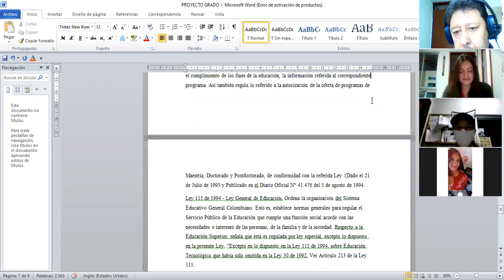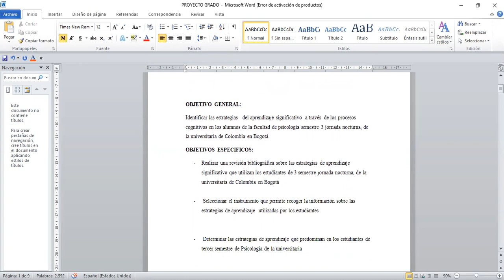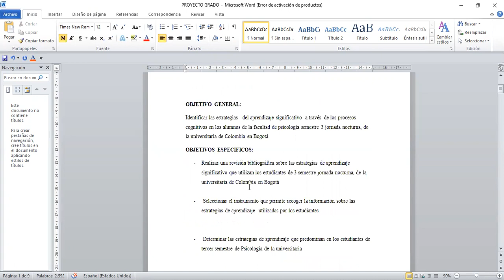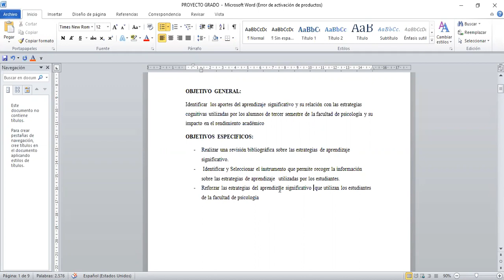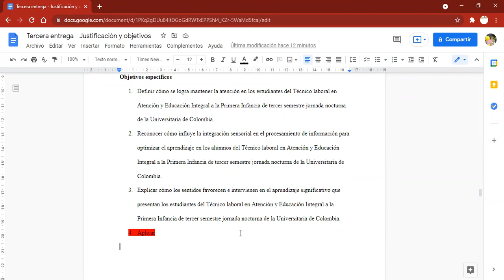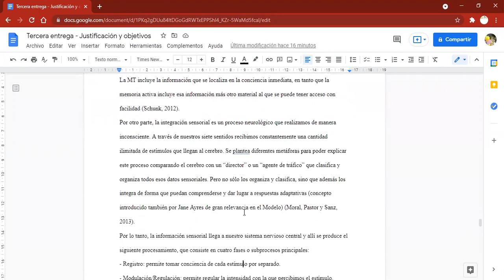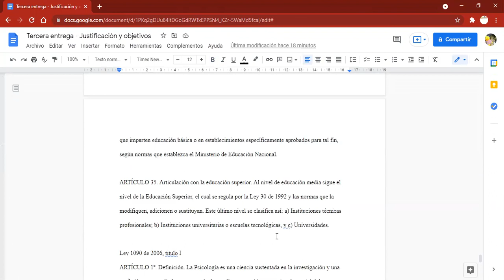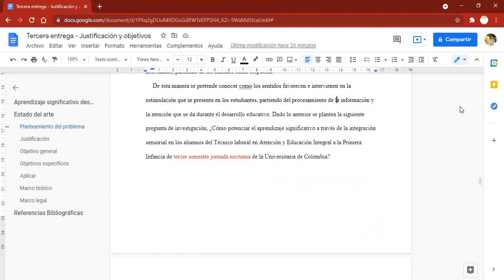Video 2 SEMILLERO 16 de junio 2021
Revisión de planteamiento del problema- muestra representativa.